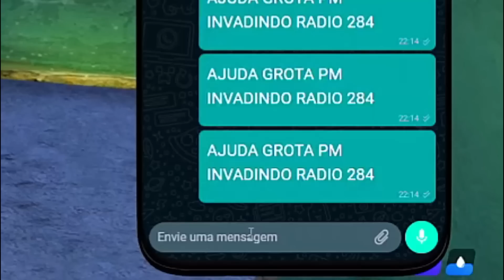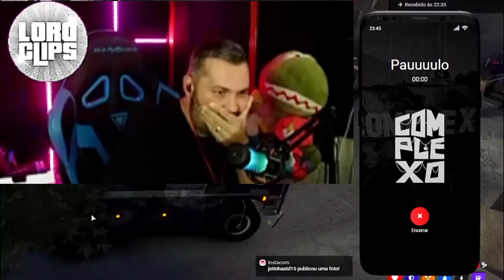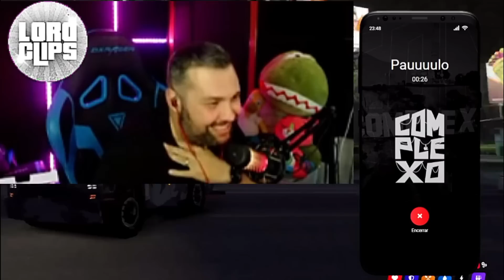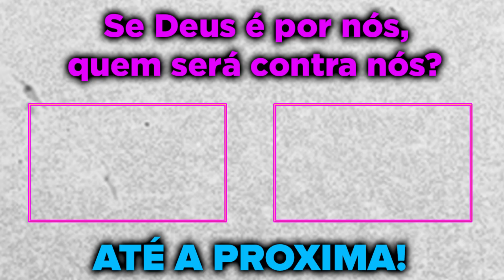POLICIA INVADIU A FAVELA DA GROTA E RED CHAMOU O PAULINHO O LOKO PRA AJUDAR A IMPEDIR! GTA RP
*CREDITOS*
Como são muitos, estão todos na descrição